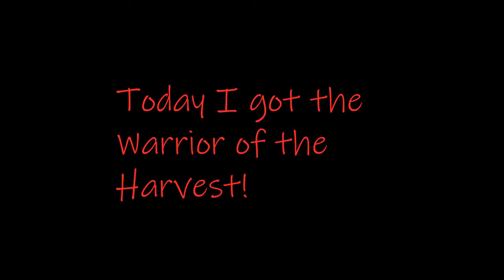I hatched the new Secret! | Pilgrim Egg Pet Battle Simulator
Hatched the Secret, the Warrior of the Harvest!